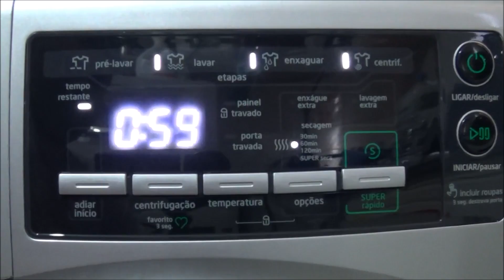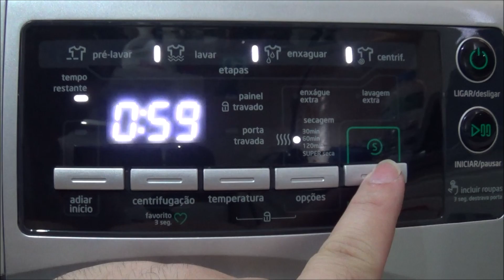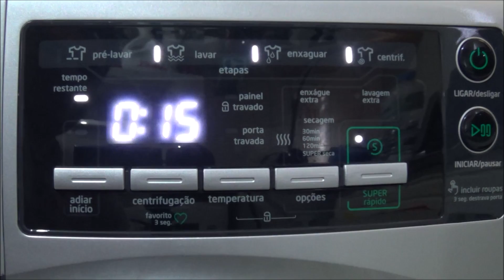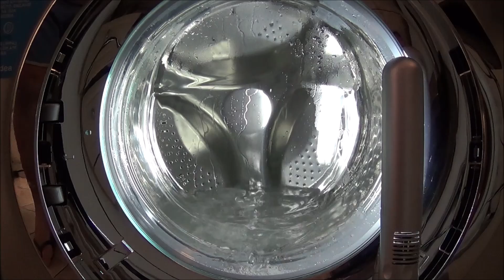Lava e seca Midea Acqua Prata 12 kg (LSX121) - Primeira Lavagem (sem roupas)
Neste vídeo você confere a Lava e seca Midea Acqua Prata 12 kg (LSX121) realizando a primeira lavagem sem roupas para remover poeira e sujeira que possam ter ficado no interior da máquina durante a montagem. Essa lavagem deve ser realizada antes de usar a máquina para lavar roupas.

Em breve muitos vídeos. Aguardem.